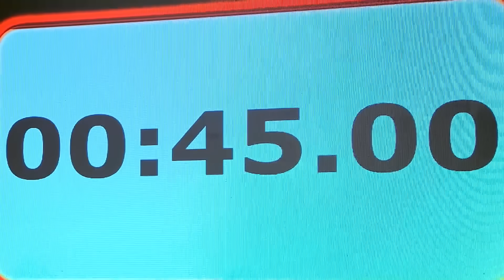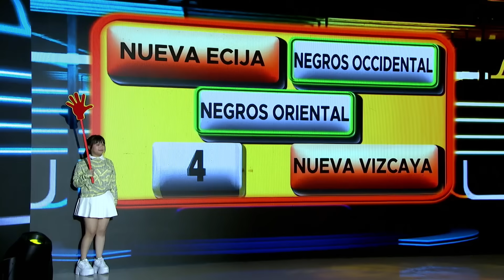Ngiting naka-jackpot! | GIMME 5 | E.A.T. | Nov. 28, 2023